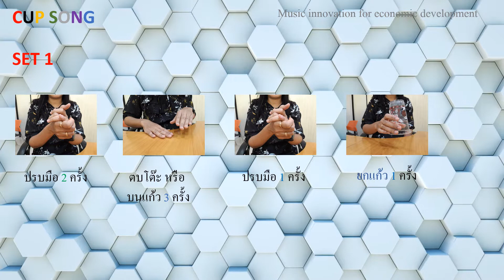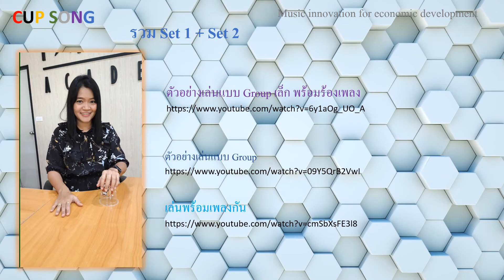วิธีฝึกจังหวะ Cup song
โดยให้ฝึกเริ่มจากช้าๆ และนำไปประกอบกับเพลง Cups (Pitch Perfect’s “When I’m Gone”)